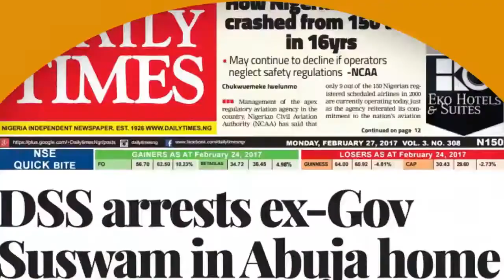SACK BUHARI ATIKU TELLS TRIBUNAL